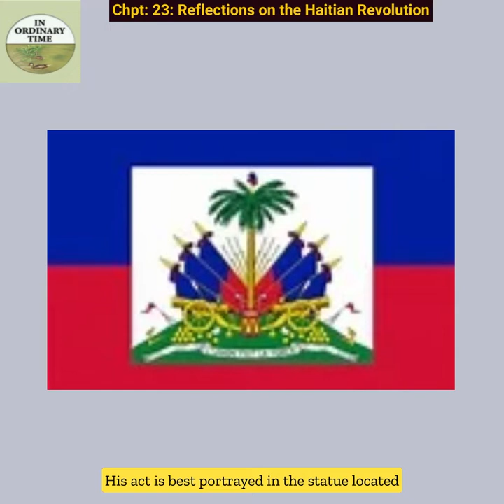Chapter 23: Reflections on the Haitian Revolution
When was our War of Independence in the West Indies. It is surprising that few of us make this connection with the Haitian Revolution of 1804. This chapter establishes the links and explores the tension between Legitimacy and Legality in our history